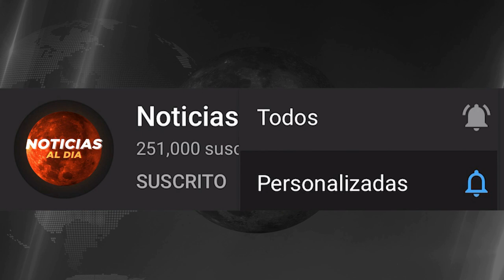RUSIA Y UCRANIA HOY NOTICIAS 23 DE NOVIEMBRE 2022, RUSIA EN ESTADO DE ALERTA HOSTING HOY